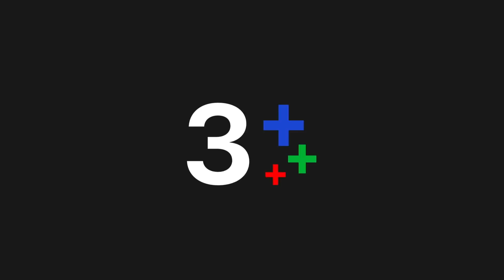ลิขิตแห่งจันทร์ ตอนต่อไป EP.4 | 24-06-63 | Ch3Thailand